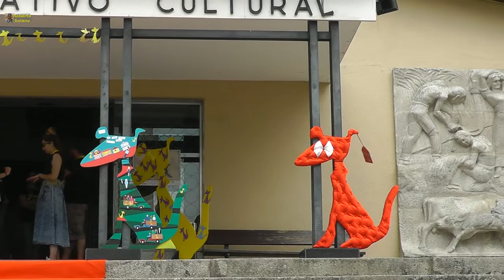Festival de Cans 2017. 25/05/2017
El agroglamour  gallego vuelve, un año más.
Música de los ensayos de "Escuchando Elefantes" y "Os Zoqueiros"